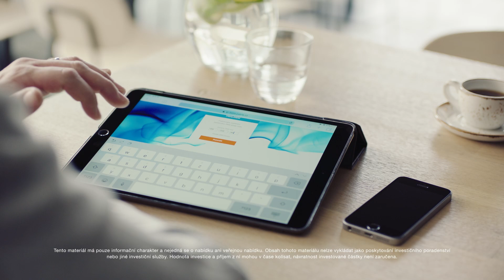ČSOB Premium investiční portál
Ovládejte své investice jednoduše online.